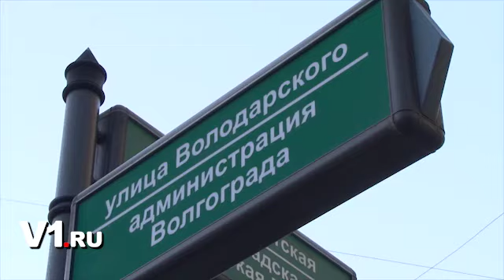Новости Волгограда: премия Собакарю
В Волгограде началась акция по сбору мелочи на премию исполняющему обязанности сити-менеджера Владимиру Собакарю.